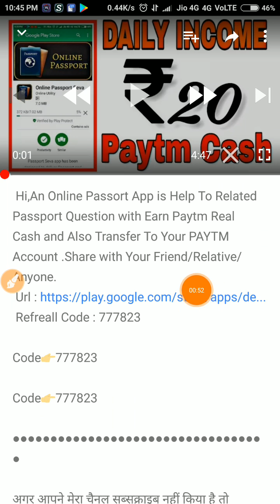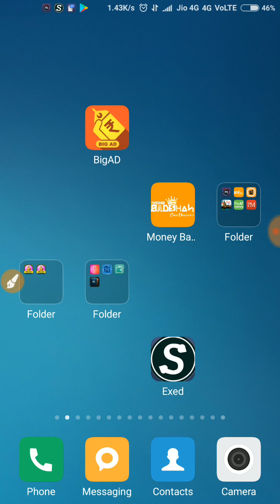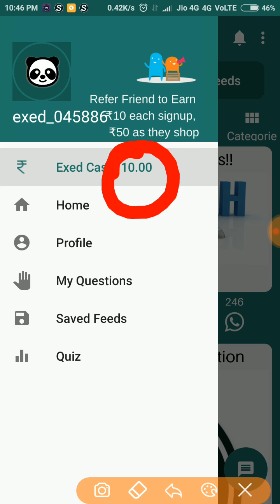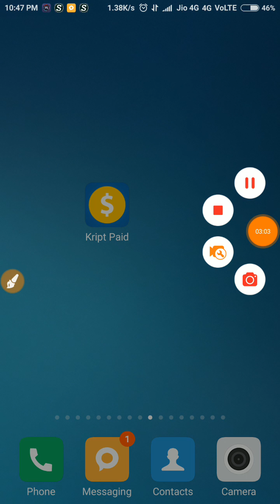MAHA LOOT 5 Minutes ma 10 Rupees Paytm Cash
App link

Fake App👉sry

Fake App👉sry

Fake App👉sry

Fake App 👉sry

10 Rupees Paytm Cash

Wish you Success
*DAS NIRANJAN*
[ "TECHNICAL DN" ]

4fun Online Script
Newsdog